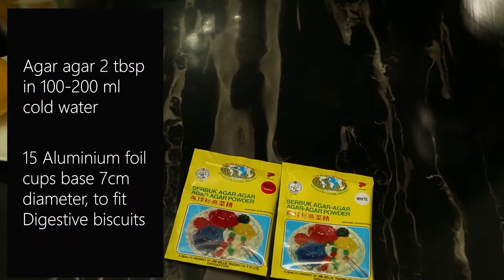Strawberry & Blueberry Mini Cheesecake; Fast & Easy Cheesecake Cupcakes